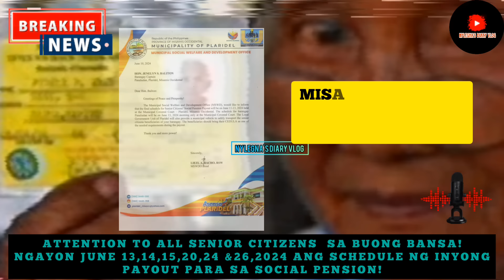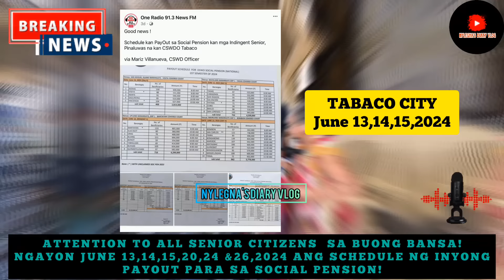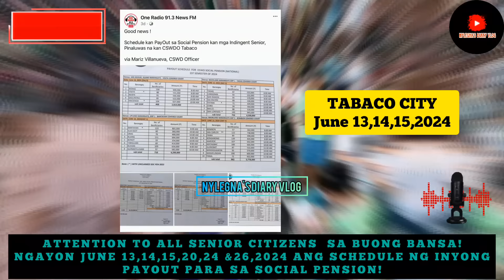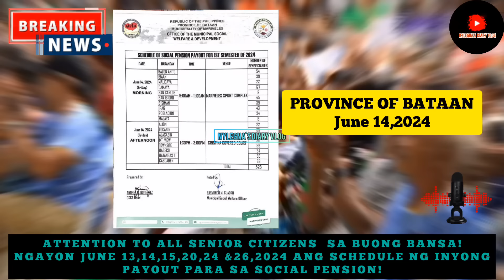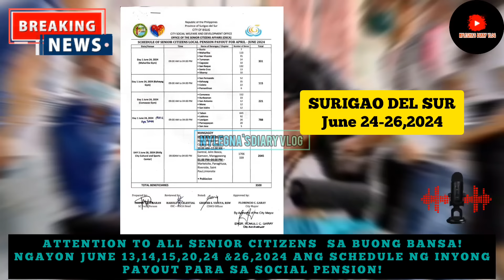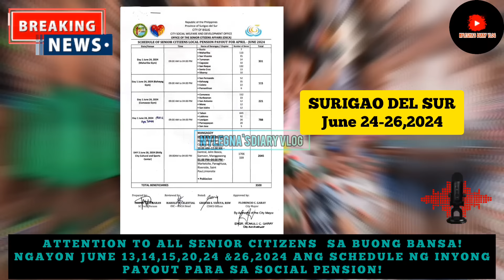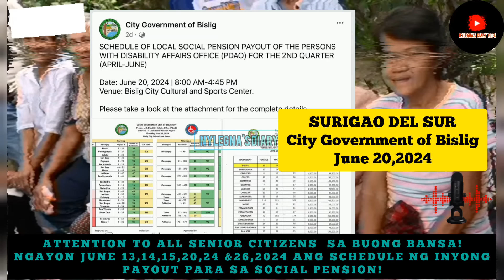✅SOCIAL PENSION PAYOUT SCHEDULE FOR JUNE 13,14,15,20,24,&26 2024 LATEST UPDATE !BRGY AT VENUE NARITO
SOCIAL PENSION LATEST UPDATE FOR PAYOUT SCHEDULE:

City of tabaco

Province of bataan.

Misamis occidental